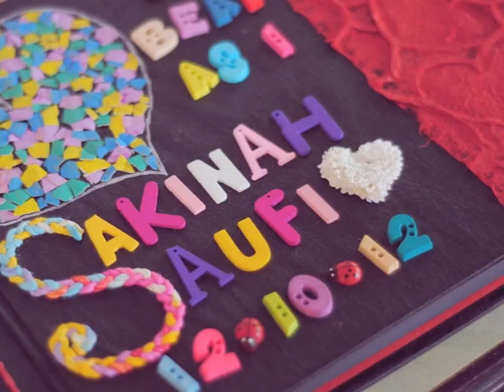Saufi + Ain | Wedding Solemnization and Reception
Photographer: Shahrul Fadly
2nd Photog: Zafwan.Aziz Photography aka Bowtuck

Song owned by The Orchard Music. "What Beautiful Stars", "It's Your Day", "Maybe" and "A Winter Story" by Yiruma.